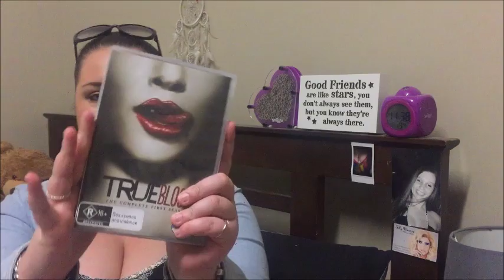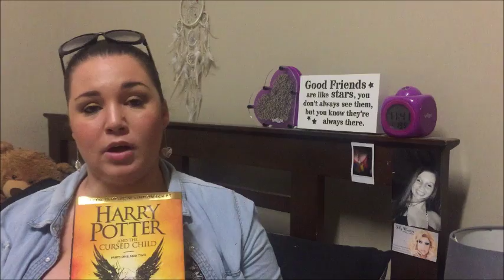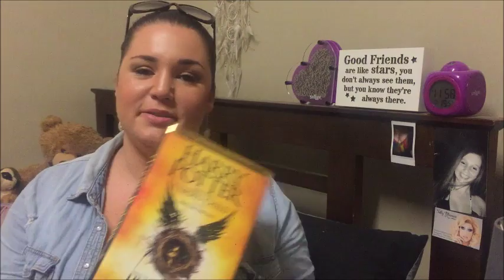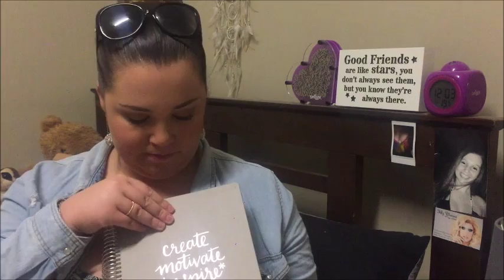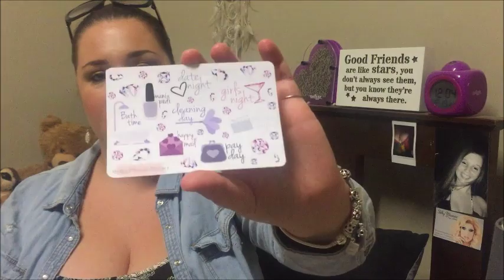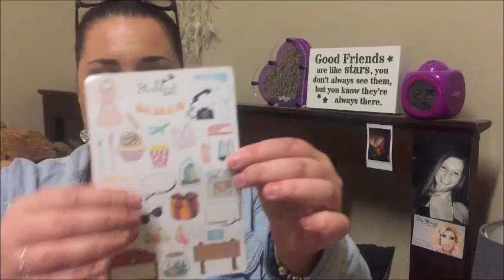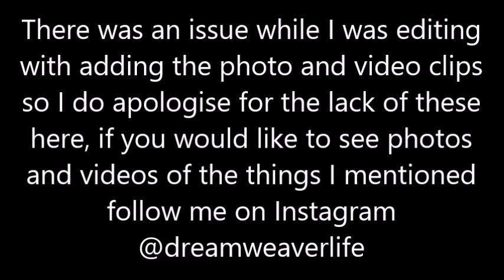Current Favourites * Dreamweaver Life *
Here are all my favourites!
Melbourne, Victoria
Brisbane, Queensland
Chambray Shirt – Factorie
Dusty rose top - Boohoo
Pleather skirt – Boohoo
Black booties – Kmart
Heart earrings – Lovisa
Rose ring – Lovisa
Michael Kors bag
Too Faced Better Than Sex Waterproof Mascara
Urban Decay All Nighter Setting Spray
Kit Sheer Berry Lip Tint
Maybelline Fit Me Foundation
Elf Stippling Brush
Rimmel Kate Contour Palette
True Blood
Saving Private Ryan
Keith Urban
“Into You” – Ariana Grande
Gutzy Planner Designs
Fox and Cactus
Black Bird Print Co.
Alf Voodoo Doll keyring
Snorkelling

Georgia - @planwithgeorgia
Annalise - @planner.anna